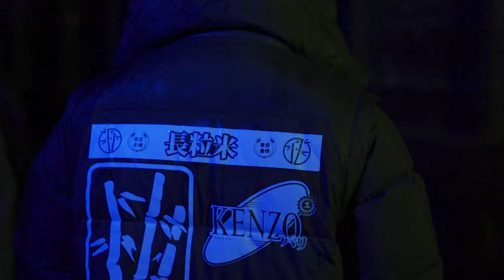Adz | Chapter 21 [prod. by Mayan x YJ]